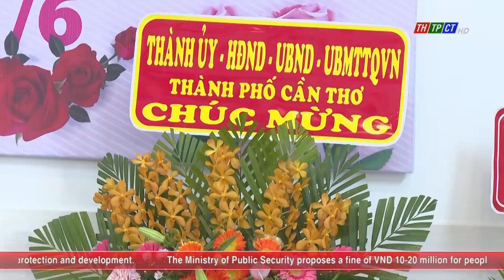Leader of Cần Thơ city visited and extended greetings to press agencies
On the morning of June 21, Standing vice secretary of the municipal Party Committee cum Chairman of Cần Thơ city People’s Council Phạm Văn Hiểu visited and extended greetings to Cần Thơ Journalists’ Association, Voice of Vietnam Office in the Mekong Delta and Cần Thơ Newspaper on the occasion of the 96th Vietnam Revolutionary Press Day.